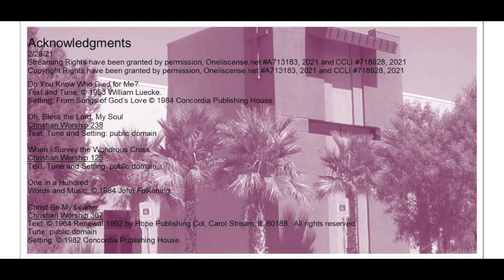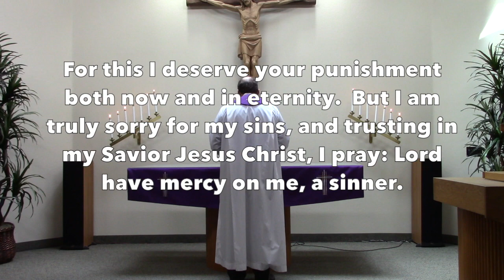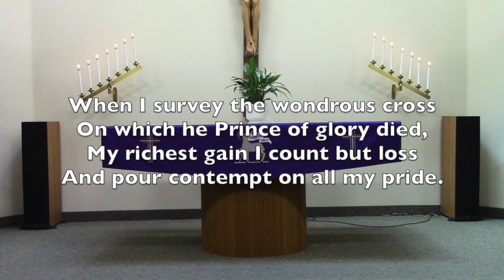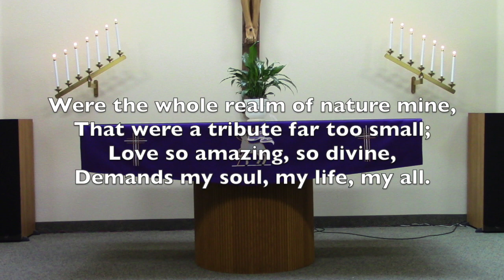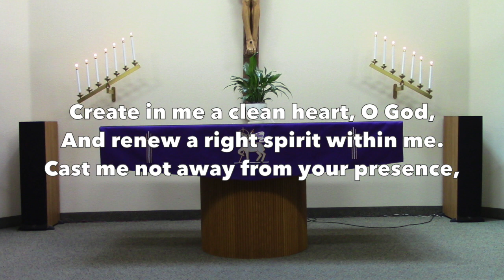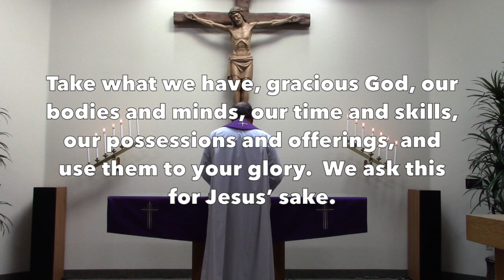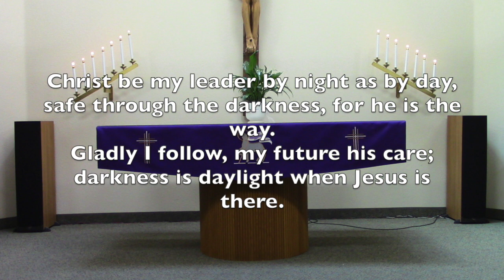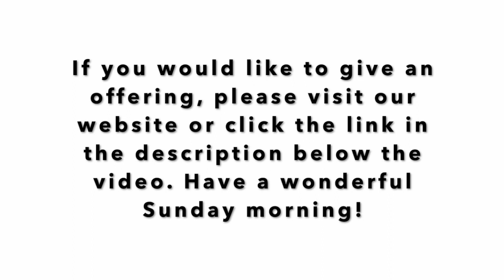GVELC Church Service for February 28th, 2021